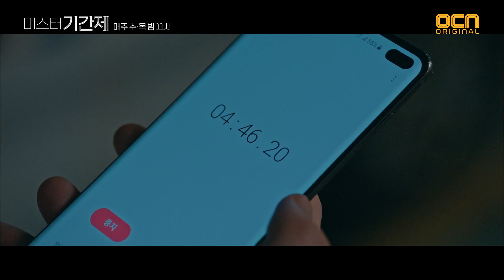미스터 기간제 '살인사건 당일' 이준영 행적 추적하는 윤균상 class of lies EP.13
'살인사건 당일' 이준영 행적 추적하는 윤균상

명문사학 잠입 스릴러 미스터 기간제
매주 수/목 밤 11시 OCN 본 방송!